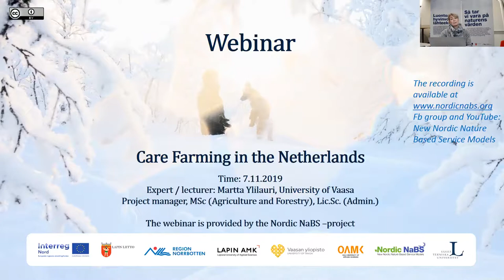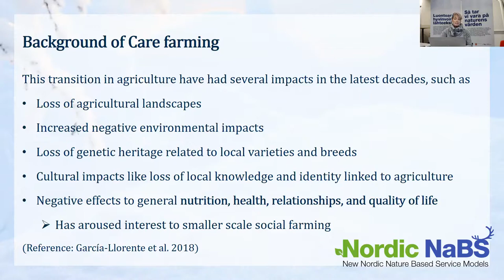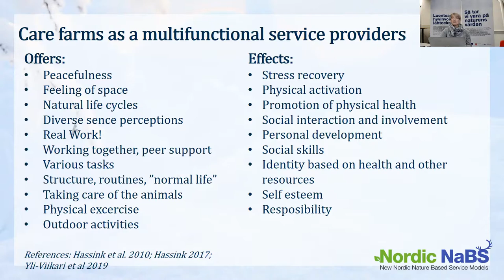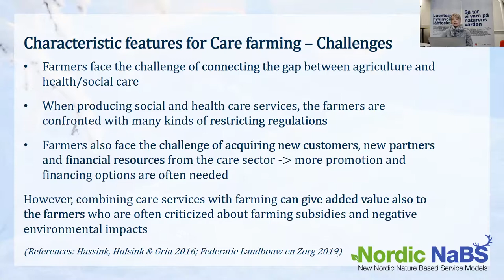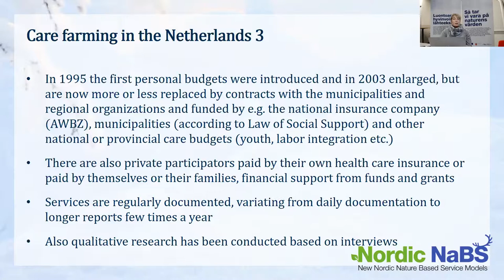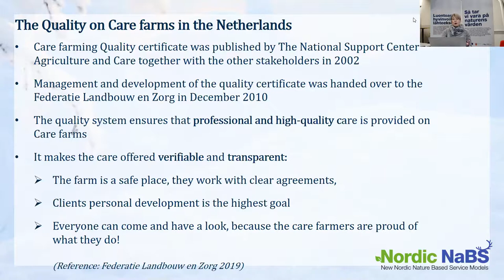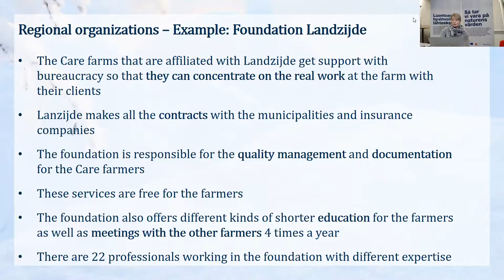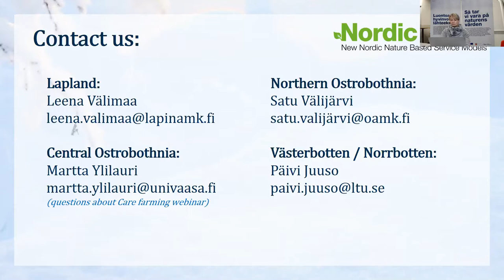Nordic NaBS: Webinar, Care farming in the Netherlands, 7.11.2019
Webinar
Topic: Care farming in the Netherlands
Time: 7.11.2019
Expert/Lecturer: Martta Ylilauri, University of Vaasa
Language: English